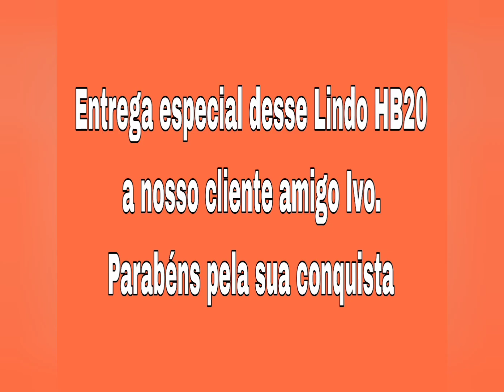Mais um.Hb20 nas ruas de Pernambuco